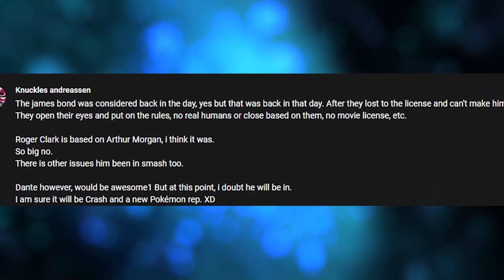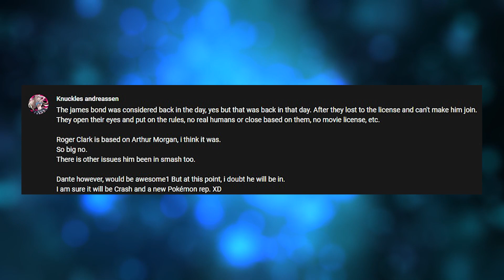Mr. Sakurai's LAST Smash Game Is ULTIMATE?! NEXT Director SPECULATION + Future Of Smash Bros.!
Let's take a moment to think of the future.. Will Sakurai be out?!